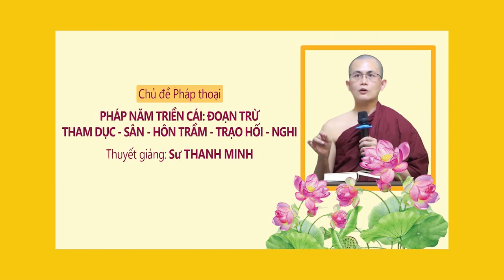☸️ PHÁP NĂM TRIỀN CÁI: Đoạn trừ Tham - Sân - Hôn trầm - Trạo hối - Nghi | Sư Thanh Minh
PHÁP NĂM TRIỀN CÁI: Đoạn trừ Tham - Sân - Hôn trầm - Trạo hối - Nghi | Sư Thanh Minh | Chùa Phúc Minh
☀️ Đây là bài pháp ngắn được trích trong Bài Kinh Niệm xứ (phần 3) - KINH TRUNG BỘ, do Sư Thanh Minh thuyết giảng ngày 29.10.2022. Để xem lại toàn bộ buổi giảng này, kính mời Phật tử nhấp vào liên kết sau
☀️☀️ CHÙA PHÚC MINH THÔNG BÁO KHÓA THIỀN 7 NGÀY
Từ ngày 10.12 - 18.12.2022 (nhằm ngày 17.11 – 25.11 Âm Lịch). Để xem thông tin chi tiết, Phật tử nhấp vào liên kết sau
☀️☀️☀️ Chùa Phúc Minh xin gửi tới quý hành giả: